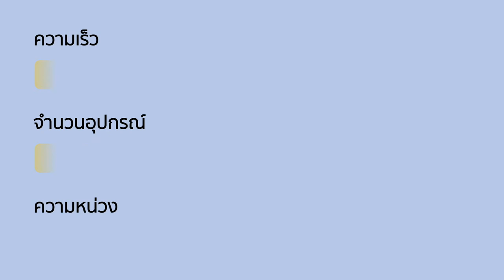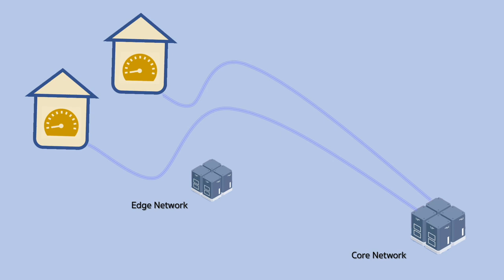การแบ่งส่วนโครงข่ายในการสื่อสารไร้สายยุค 5G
จัดทำโดย อนุสรณ์ วงค์ษา นักวิจัยห้องปฏิบัติการวิจัยการสื่อสารและการบันทึกข้อมูล ภาควิชาวิศวกรรมโทรคมนาคม สถาบันเทคโนโลยีพระจอมเกล้าเจ้าคุณทหารลาดกระบัง